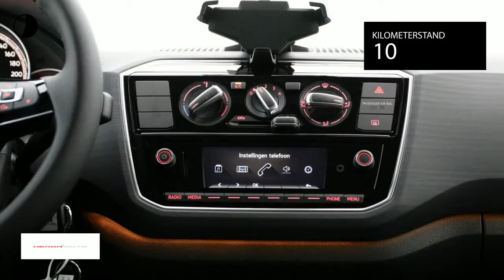Volkswagen up! 1.0 75PK 5D BMT Cross Up!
Gem. verbruik: 4,0 l/100km
Verbruik stad: 5,0 l/100km
Verbruik snelweg: 3,0 l/100km

Merk: Volkswagen
Model: up!
Type: 1.0 75PK 5D BMT Cross Up!
Bouwjaar: 2018
Vermogen: 75 kW
Cilinderinhoud: 999 cc
Aantal cilinders: 3
Brandstof: benzine
Transmissie: handgeschakeld
Gewicht (leeg): 828 kg
Carrosserievorm: hatchback (5 drs)
Kleur: zwart

Accessoires:
* 16'' lichtmetalen velgen Cross 6Jx16
* Aluminium instaplijsten met 'Cross' opschrift
* Bagageruimte afdekking
* Bagageruimte met dubbele laadbodem
* Bagageruimteverlichting
* Bandendrukcontrolesysteem
* Bandenreparatieset
* Binnenverlichting met vertragingsmechanisme en contactschakelaar op alle deuren
* Boordcomputer
* Buitenspiegelbehuizing in metallic lak 'Light Silver' uitgevoerd
* Buitenspiegel bestuurderszijde asferisch
* Bumpers in sportief design met grijze inserts
* Carrosserie gedeeltelijk verzinkt
* Carrosseriepanelen op wielkasten, portieren en dorpels
* Chromen dakrailing
* City Emergency Braking
* Comfort richtingaanwijzer (knippert driemaal met één handeling)
* Cross onderstel, 15 mm verhoogd onderstel
* Dagrijverlichting
* Dashboardkastje met klep
* Dashpad in carrosseriekleur
* Driespaaks stuurwiel met splitleder bekleed
* Dubbeltonige claxon
* Elektrische ruitbediening voor
* Elektronische startblokkering
* Elektronisch Stabiliteits Programma (ESP) inclusief ABS en ASR
* Extra luidsprekers voor en achter
* Fabrieksgarantie
* Gereedschapset
* Gevarendriehoek
* Halogeen koplampen
* Handremgreep met leder bekleed, handremgreepknop in chroom uitgevoerd
* Koplampschakelaar en bediening van airconditioning met chromen accenten
* Met leder beklede versnellingspookknop
* Middenconsole met een bekerhouder voor en een achter
* Mistlampen vóór
* Motor sleepmomentregelsysteem (MSR)
* Radio/CD-speler 'RCD 215' incl MP3-speler, 2x20W speakers, dakantenne en aux-in aansluiting
* Regelbare (witte) instrumentenverlichting en rood nachtdesign voor schakelaars
* Ruiten warmtewerend
* Ruitenwissers met intervalschakeling
* Sportonderstel 15mm verlaagd
* Stoffen bekleding 'cross up'
* Stuurbekrachtiging
* Twee geïntegreerde hoofdsteunen voor en twee verstelbare hoofdsteunen achter
* Waarschuwingssensor bij niet dragen gordels bestuurdersstoel
* Zijbeschermstrips in zwart met 'Cross up!'opschrift
Omschrijving:
vsb: 9766Voor meer informatie over een nieuwe Audi kunt u contact opnemen met Mark Weterings of Peter Kuin. Voor een nieuwe Volkswagen met Frans du Maine, Albert Bos of Niels Ott. Voor een nieuwe Škoda met Maarten Hoekenga. Voor een nieuwe Seat met Jerome Groot. Voor bedrijfswagens met Gerard de Boer (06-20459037).

Aanbieder: